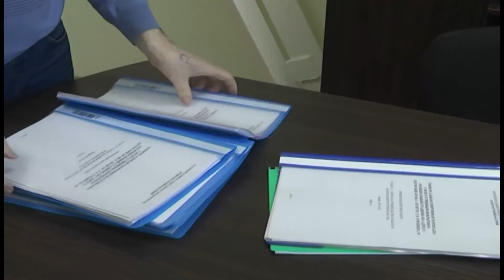09 03 2017